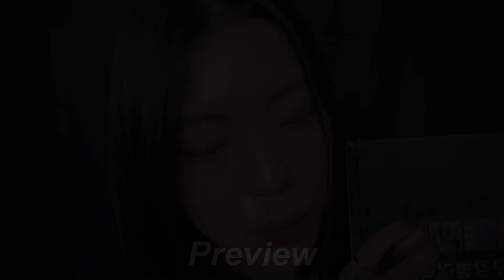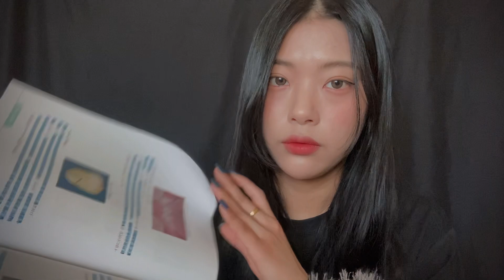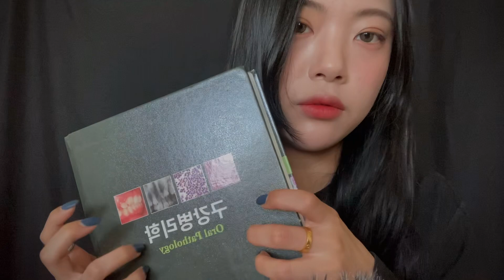[ASMR]인어디블 전공책 읽기2탄_세상에서 제일 졸린 병리학_뻐끔이 책읽기_Inaudible book reading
ASMR이란?
자율감각 쾌락반응으로,

뇌를 자극해 심리적인 안정을 유도하는 영상으로 바람이 부는 소리, 연필로 글씨를 쓰는 소리, 바스락거리는 소리 등을 제공해 준다.

힐링을 얻고자 하는 청취자들이 ASMR의 소리를 들으면 이 소리가 트리거(trigger)로 작용해 팅글(tingle, 기분 좋게 소름 돋는 느낌)을 느끼게 한다.
출처:네이버

🤎💜💚💛🧡❤주목 !!! \(￣︶￣*\)) ❤🧡💛💚💙💜🤎
리쮸 회원 멤버십가입을 받고있습니다 회원이 되시면 영상선공개/회원외미공개동영상 업로드/스트리밍 다시보기/실수NG및 미편집영상 업로드/후원자와 엔딩크레딧제작 등 혜택이 많이 주어지고 후원금은 1990원 5990원등 다양하게 준비되어있으니 아래링크로 보러오세요 링크누르는건 돈 안든답니다 헤헤 (´▽`ʃ♡ƪ) 후원금은 ASMR제작비용에 보태서 사용될예정입니다 !

💘천원부터 후원이가능한 투네이션 아래링크로 리쮸 후원하기